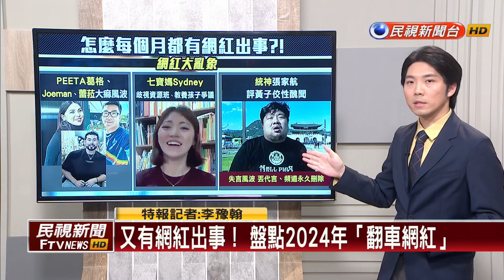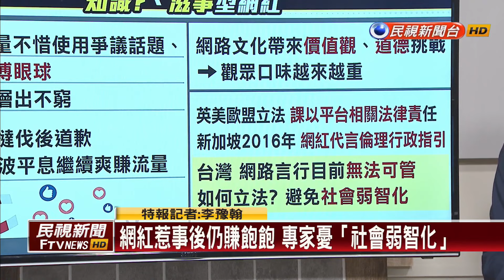【新聞抓重點】又有網紅出事！ 盤點2024年「翻車網紅」－民視新聞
【民視即時新聞】網紅文化近幾年快速發展，成為社會的一大特色，同時也引發關注和爭議。最近，網紅「Toyz」一連串爭議，再次將網紅行為的問題推到大眾面前，也讓網紅文化及其負面影響，多次被拿出來討論，請特報記者李豫翰告訴我們。